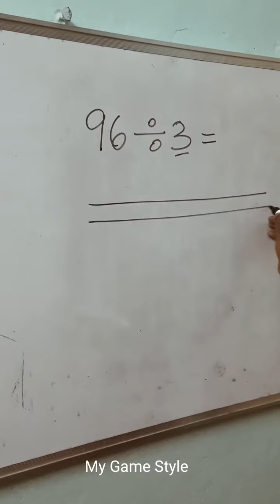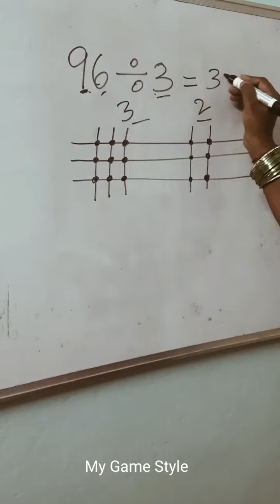mathematics Japanies multiplication short